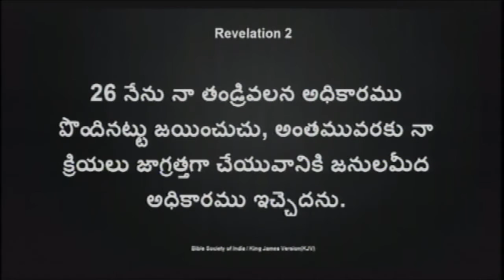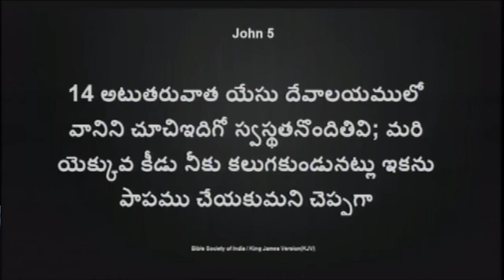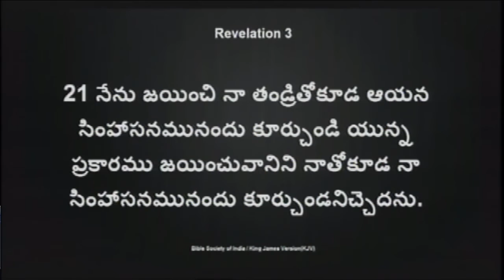జయించువానికి దేవుడిచ్చే 7 ఆశీర్వాదాలు - ప్రకటన గ్రంథం